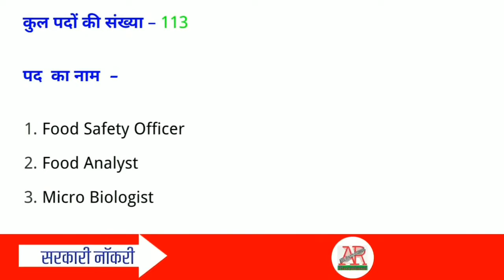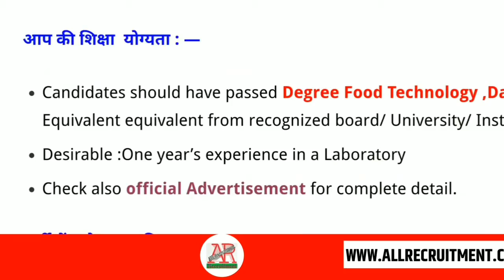खाध विभाग सीधी भर्ती 2020// Food Safety Officer // FCI New Notification 2019//Online Job Apply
॰ 2020 को प्रकाशित

fci recruitment
fci latest recruitment
fci recruitment 2019 apply online
fci recruitment 2019 notification
fci gov in recruitment 2019